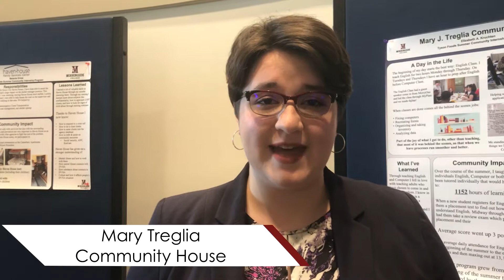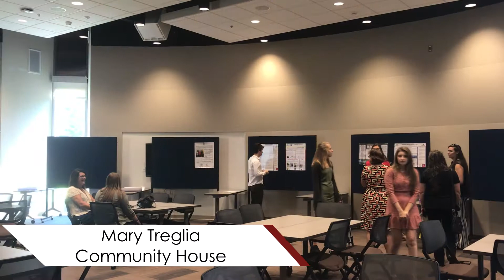2019 Tyson Summer Interns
The Tyson Foods Summer Community interns each spent 8-weeks at nonprofits throughout Siouxland and in Chicago. Thanks to Tyson Foods, those internships were paid. Each student made a big difference for the nonprofit they worked for. Hear a little about their experiences.